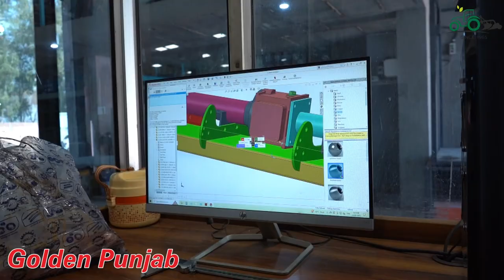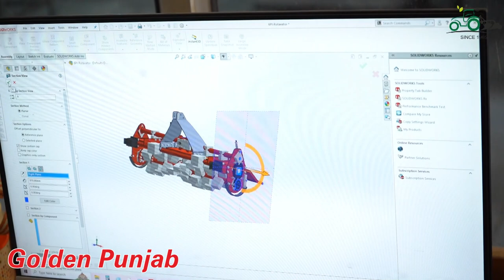COMPANY PROFILE | GOLDEN PUNJAB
This company was established in 1965,S.DARA SINGH at Talwandi bhai ,Distt.ferozepur. This compony make agricultural implements such as Threshers, straw reaper.chopper, Drillings, rotavator, etc. please contact .01632-230130 for more information and for dealer ship.

Landline:- 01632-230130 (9:00am to 6:00pm)